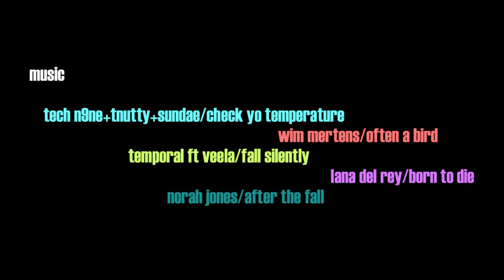(3 of 4) Farrington vs St Louis 8/16/2012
Part 3, Farrington vs. Saint Louis, Thursday, Aug. 16, 2012, Aloha Stadium. Interleague (nonconference) play.